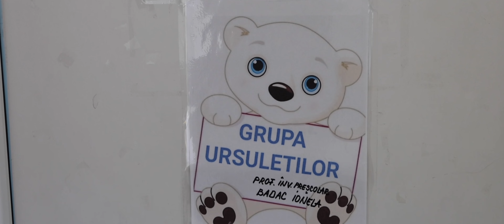Clip Serbare Grupa Ursuletilor 8 Martie 2024